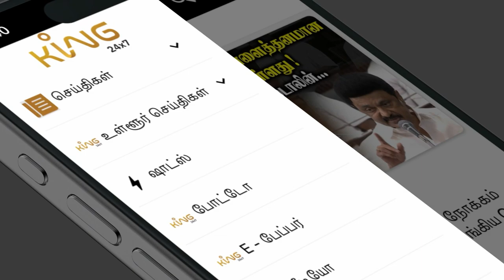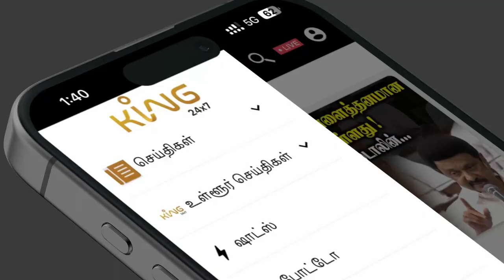திமுக - காங்கிரஸ் கூட்டணி முறிவு ? கொஞ்சமாவது நாகரீகமாக நடந்து கொள்ளுங்கள் ! - Selvam Perunthagai